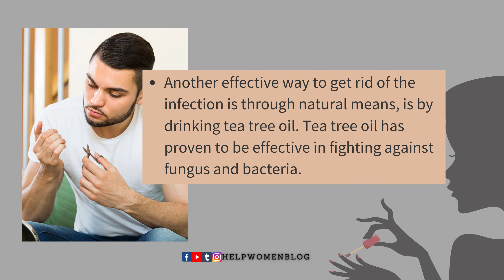What Causes Hangnails The Ultimate Guide ...?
Hangnails are the most common problem faced by many people. Hence, what causes hangnails is the frequently asked question by people who have the same problem as well as those who have not experienced it before. The truth is that a lot of different things can cause it. People with poor health are suffering, as well as those who are in poor physical condition. So, if you’re going from this, then there’s a good chance that the factors mentioned above have caused your situation. You don’t need to worry if you have hangnails.